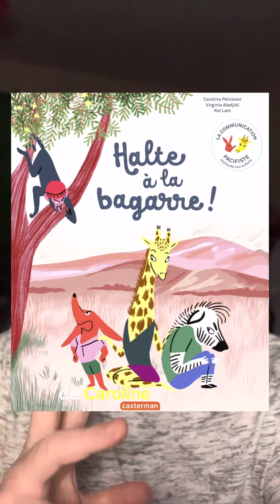Voici un super livre pour apprendre aux enfants à dénouer les conflits sans violence